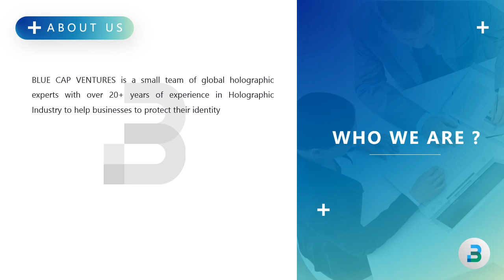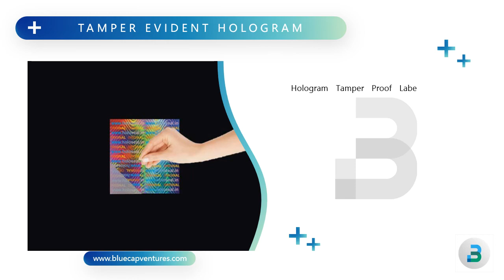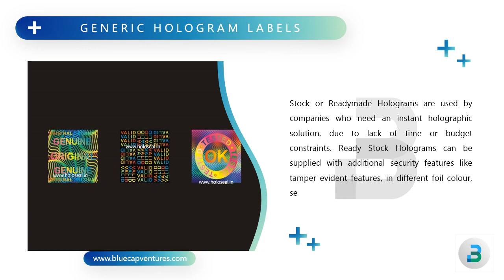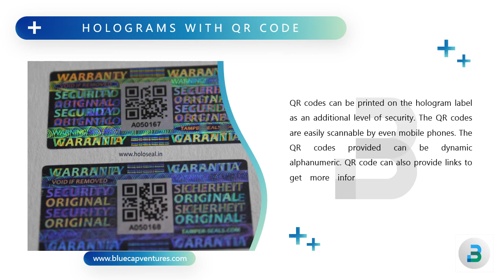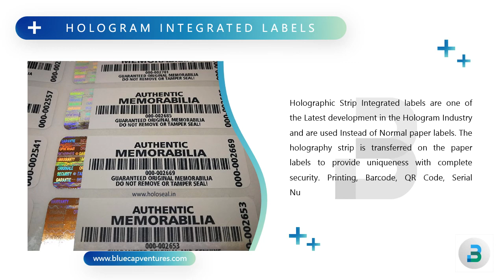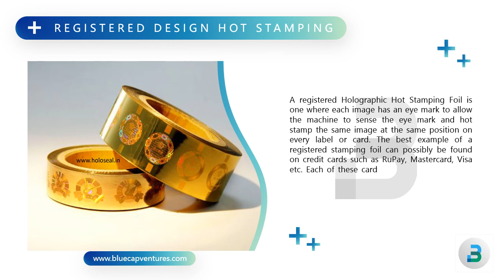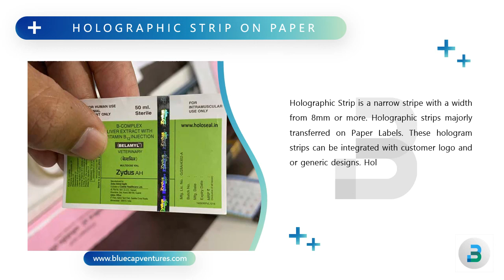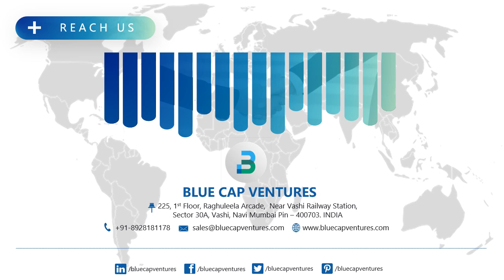Hologram Labels, Holographic Films, Holographic Hot Stamp Foil | Blue Cap Ventures | Company Profile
@bluecapventures | Company Profile of Blue Cap Ventures | Hologram Labels Supplier, Holographic Films Supplier, Holographic Hot Stamping Foils Supplier in Mumbai, INDIA.

BLUE CAP VENTURES is a small team of global holographic experts with over 20+ years of experience in Holographic Industry to help businesses to protect their identity and to grow.

BLUE CAP VENTURES is a leading supplier of Hologram Labels, Holographic Films, Holographic Strip & Holographic Hot Stamping Foils having their registered office in Mumbai and serving all across India & Global market.

BLUE CAP VENTURES - A Unique blend of Hardworking, Experienced and Technical Wizardry. The best team formula for great Holographic Solution Company !

BLUE CAP VENTURES is dedicated to providing you the best of Holographic Solutions. You put the trust on, and we give the values back.

Our Products :-
Hologram Labels, Hologram Stickers, Holographic Seals
Holographic Films
Holographic Hot Stamping Foils
Holographic Strips

Our Clients at the following Cities/Countries :-